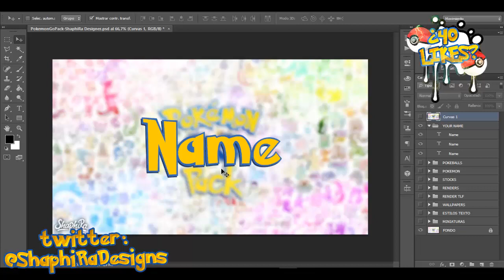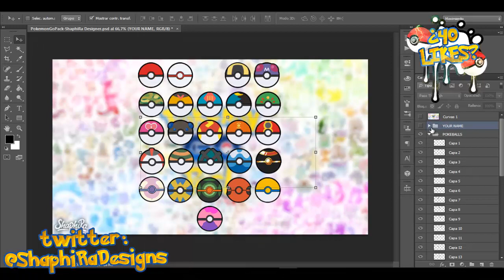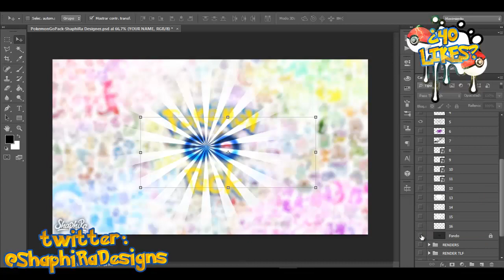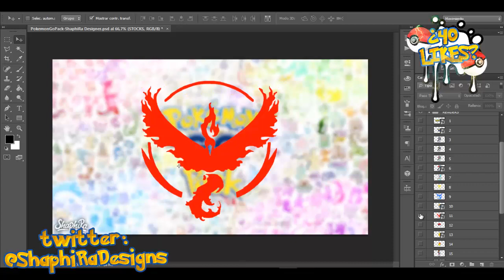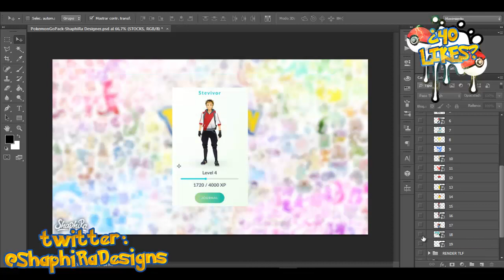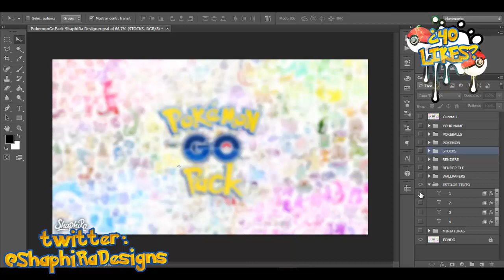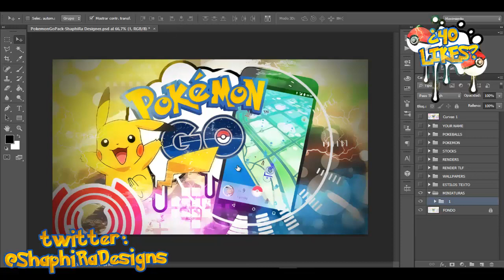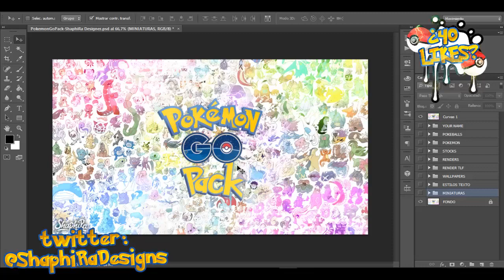GFX PACK POKEMON GO (FREE) | By:ShaphiRa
-ABREME PARA MÁS INFORMACIÓN- (REQUISITOS PARA LOS DISEÑOS)

Muy buenas Gamers aquí estamos otro día mas en mi canal con un nuevo vídeo y hoy os traigo un nuevo pack de PokemonGo!!

Mi instagram: @ShaphiRa_SA

-¿QUIERES DESCARGARTE MIS PLANTILLAS O ALGUNO DE MIS DISEÑOS?

REQUISITOS (OBLIGATORIOS)
-SER ACTIVO EN TU CANAL Y EL MÍO
-HACERME UNA PROMO ENSEÑANDO EL TRABAJO

SI NO CUMPLES LOS REQUISITOS PUEDES COMPRARME UN DISEÑO EN MI PÁGINA DE SELLFY

PUEDES PEDIRME LA LISTA DE PRECIOS POR MENSAJE DIRECTO EN TWITTER O ENVIARME UN CORREO

PACKS GFX PARA PHOTOSHOP Y CINEMA 4D

REVAMPS PERSONALIZADOS Y EDITABLES EN MI PÁGINA DE SELLFY